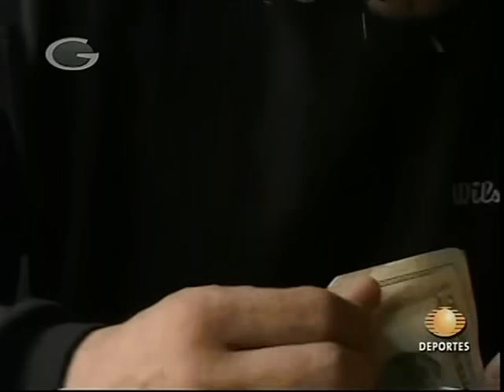AAA: Vampiro vs. Konnan, 2009/03/15 [hair vs. hair of seconds]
7) Vampiro vs. Konnan
- Format: Mano a mano, one fall, seconds' hair vs. hair. Vampiro's second is Joaquín Roldan. Konnan's second is Arturo "Rudo" Rivera.
- Taped: March 15, 2009, Plaza de Toros Nuevo Progreso, Guadalajara, Jalisco, México (AAA 2009 Rey de Reyes), 7th of 9 matches
- Aired: March 29, 2009, Televisa Deportes (Galavisión) (Mexico); April 18, 2009, Galavisión (United States)